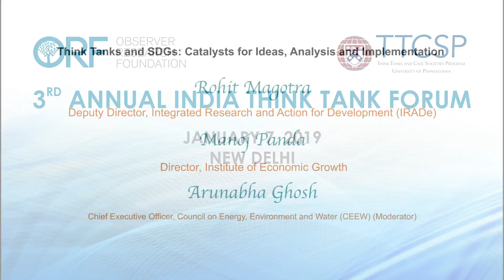ITTF3 | Think Tanks and SDGs: Catalysts for Ideas, Analysis and Implementation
Launched in 2015, the SDGs are intended to complete the goals set by the MDGs; that is, to eliminate hunger, poverty, child deaths and other targets. Given the magnitude of the task, think tanks are expected to support government efforts by providing area expertise,
data based research, law & policy recommendations, and assist with designing innovative strategies to “meet the needs of the present without compromising the needs of future generations”. This panel will aim to discuss the role of think tanks in this regard, and the
assistance needed in analysing new ideas, analysis of and methods for implementation of SDGs. Speakers included:-
Rohit Magotra, Deputy Director, Integrated Research and Action for Development (IRADe)
Manoj Panda, Director, Institute of Economic Growth
Arunabha Ghosh, Chief Executive Officer, Council on Energy, Environment and Water (CEEW) (Moderator)